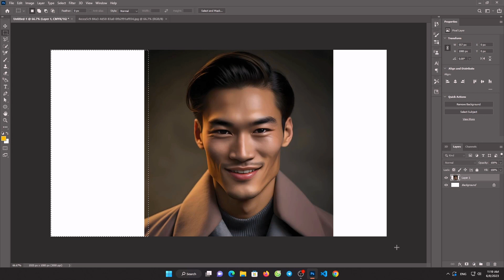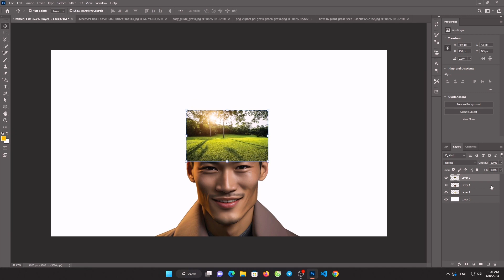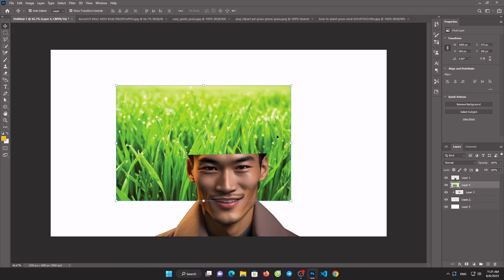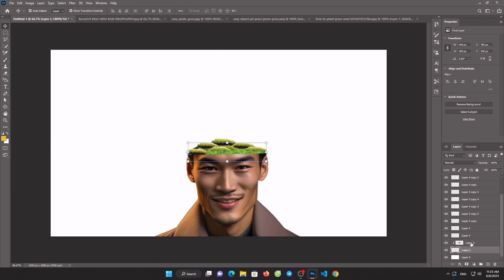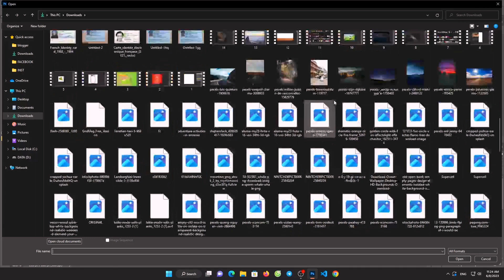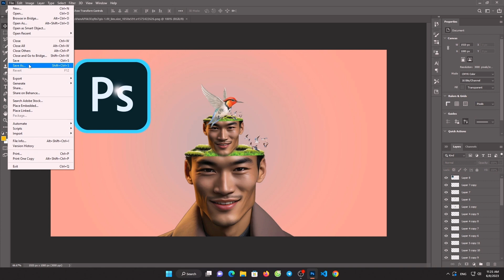Surreal Head - Photoshop manipulation Tutorial